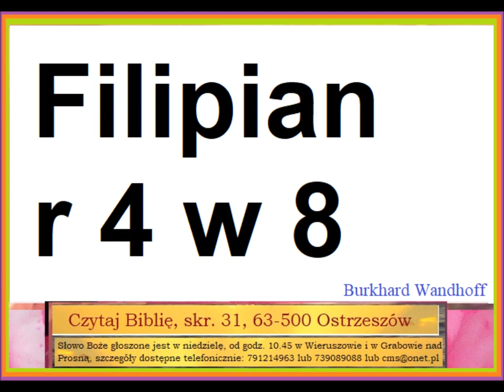Czego uczy mnie Biblia w Liście do Filipian 4,8 Burkhard Wandhoff C088 Zielone Niwy